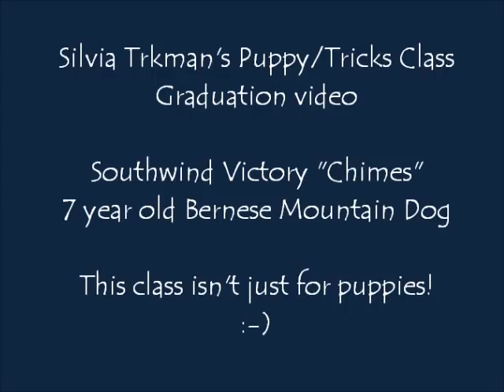Graduation from Silvia Trkman's Puppy Class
Here is our graduation video from Silvia Trkman's Puppy Class. What a FUN class! And definitely not just for puppies! :-) Chimes is a 7 year old Bernese Mountain Dog and I think this class made her feel like a puppy again!
Thank you, Silvia! Your classes are the BEST!!!